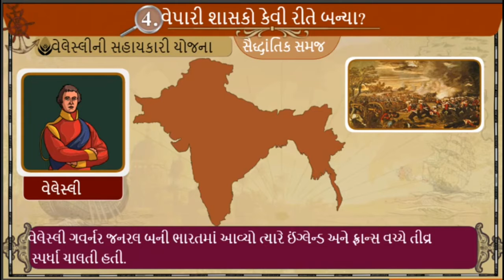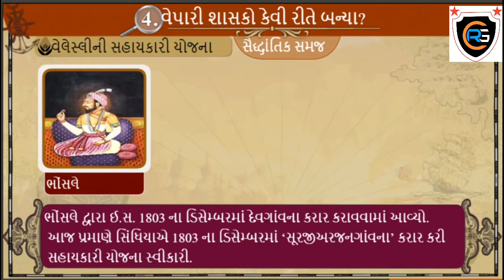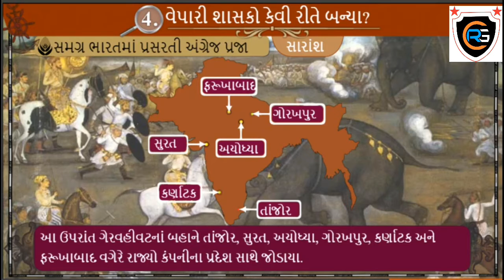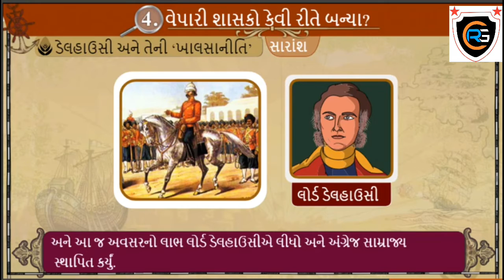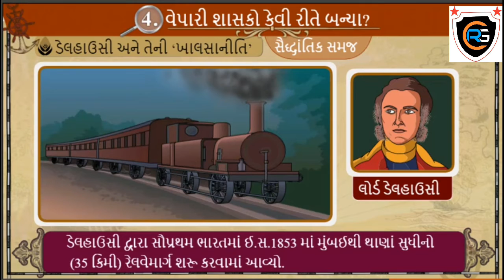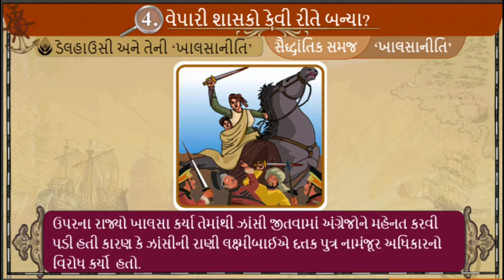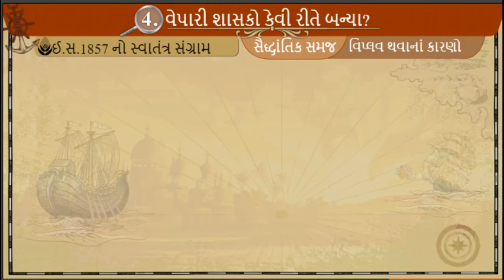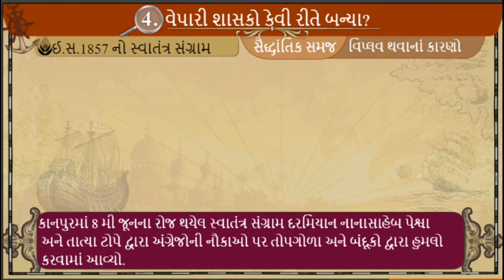STD:8 સામાજિક વિજ્ઞાન 【 પાઠ : 4 વેપારી શાસકો કેવી રીતે બન્યા ? 】【 સત્ર : 1 】